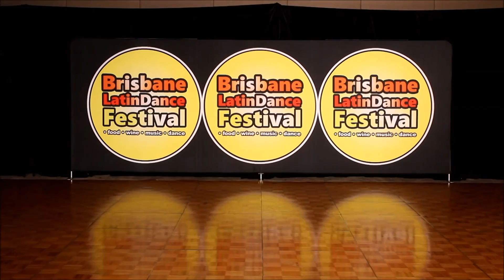Brisbane Latin Dance Festival 2015 - Sunday Night - Mitch & Ellicia - LDA – Sydney